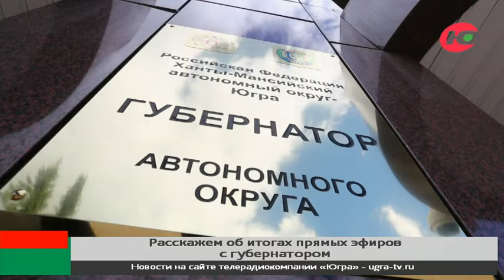Новости 27.10.2022 16:00